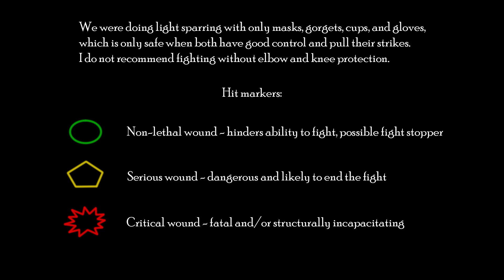Messer Practice - Light Sparring (21 Sep 2020)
*** Music ***

Outro:
"Highland Storm" by The Slanted Room Records